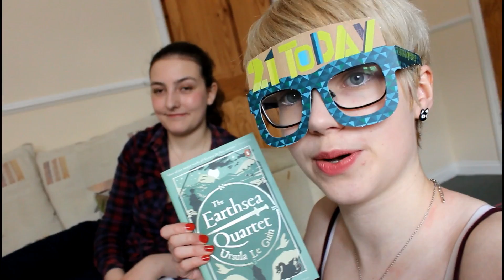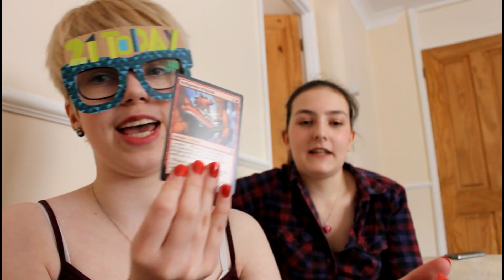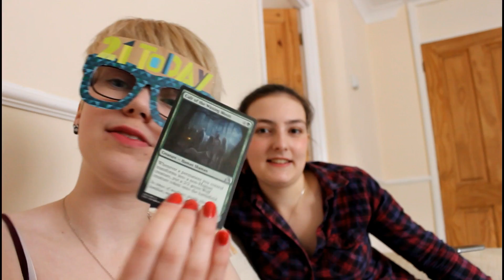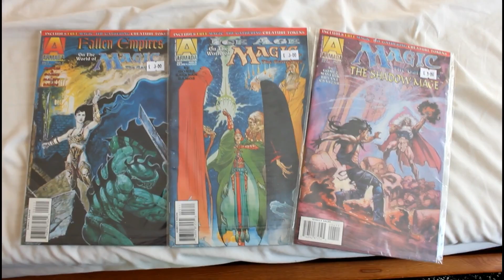MY 21ST BIRTHDAY! | Impromptu MTG Booster opening & my MCM costume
It's my birthday! I got some amazing gifts, had an amazing lunch out and tried on my costume for MCM tomorrow.